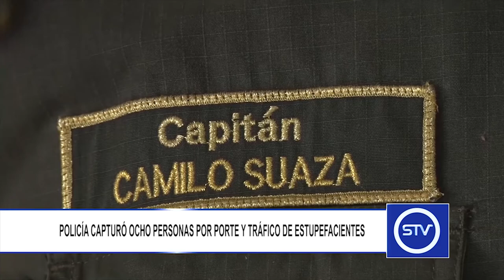POLICÍA CAPTURÓ OCHO PERSONAS POR PORTE DE TRÁFICO Y ESTUPEFACIENTES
En el distrito de policía Sonsón en el transcurso de esta última semana fueron capturadas 10 personas, la mayoría de ellas por porte y tráfico de estupefacientes.